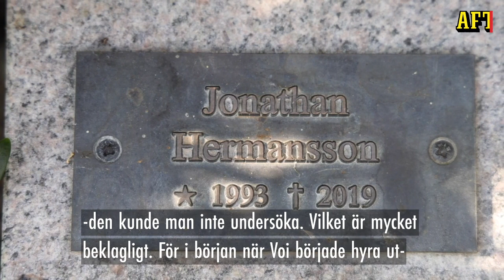Voi fakturerade Jonathan – efter att han dött i en olycka med elsparkcykeln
Jonathan, 26, dog efter en olycka med en elsparkcykel. Voi fakturerade honom för hans sista resa. Aftonbladet har träffat Jonathans föräldrar i Helsingborg.